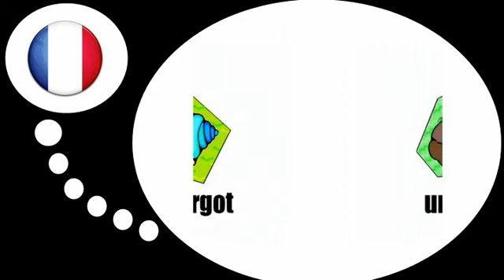урок французского языка = Животные № 3